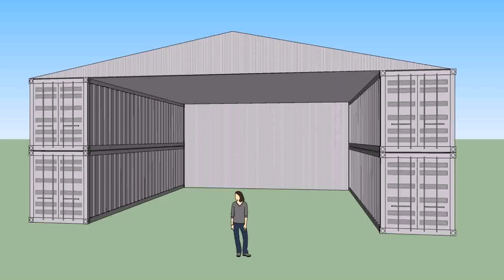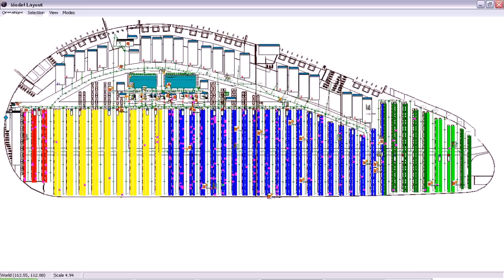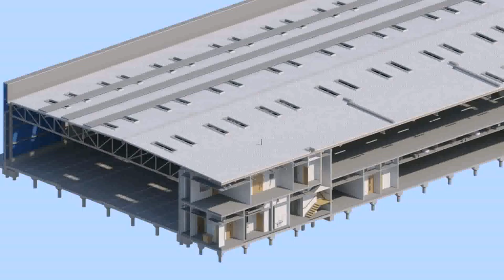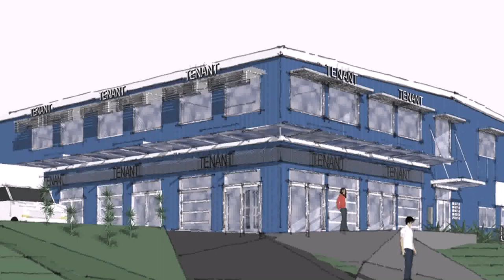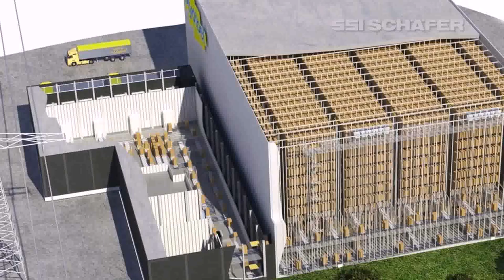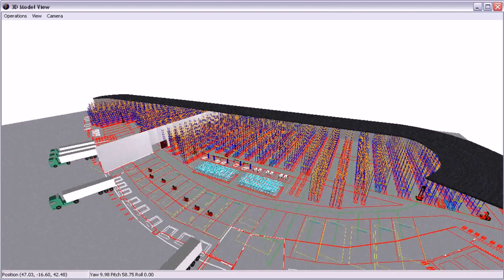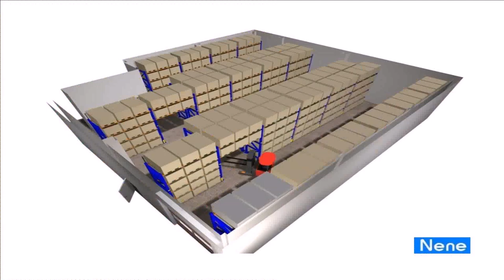Warehouse Design Images (see description) (see description)